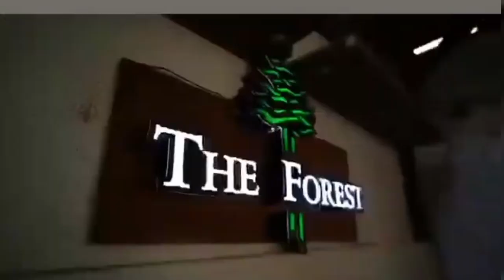Nida Yasir Birthday celebration Official Video | Nida yasir birthday Bash 2021